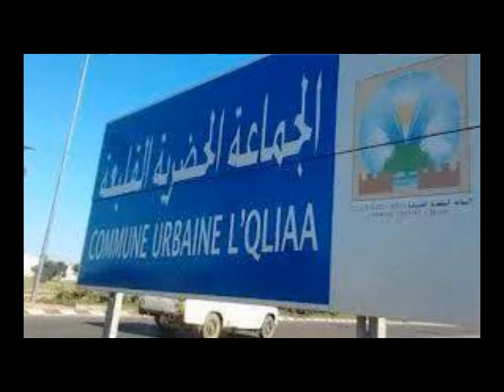mc l3zawi mama 2015